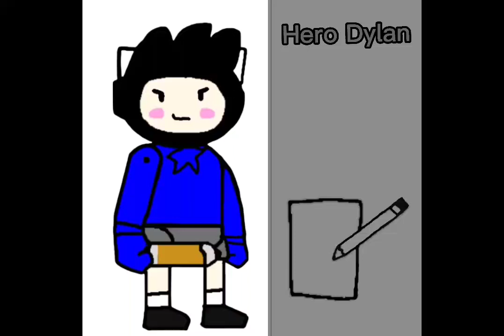Hero Dylan's Victory Theme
In the video, I give my character a victory theme